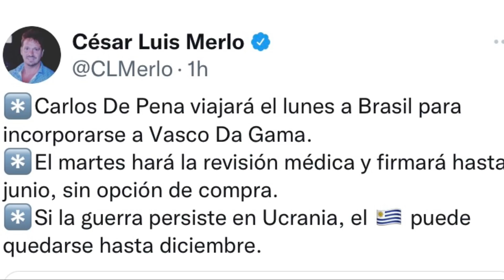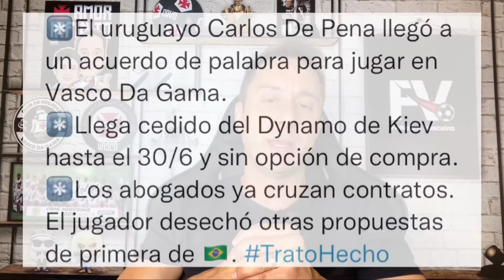ATACANTE URUGUAIO ACERTA COM O VASCO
Jogador é aguardado segunda-feira no Rio de Janeiro para assinar, no dia seguinte, contrato até junho. Situação na Ucrânia pode render renovação até dezembro.

Cupom: FABIOAZEVEDO15

LINK APOSENTE FÁCIL RJ

GRUPO RM NEGÓCIOS

LINK DE ACESSO DENTAL PHS